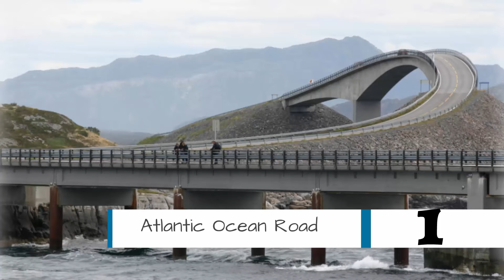Most Dangerous Roads in the World You Never Knew | Top 19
Top 19 brings you 19 of the most dangerous roads in the world you never knew. It is very difficult to drive on these roads.